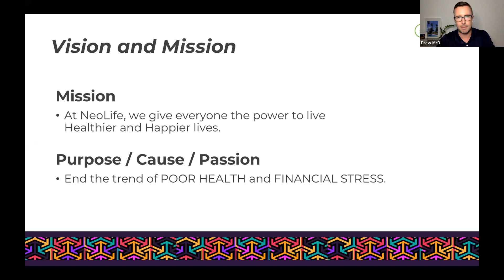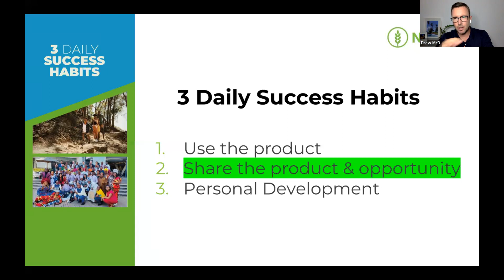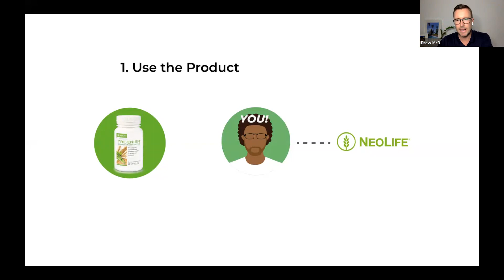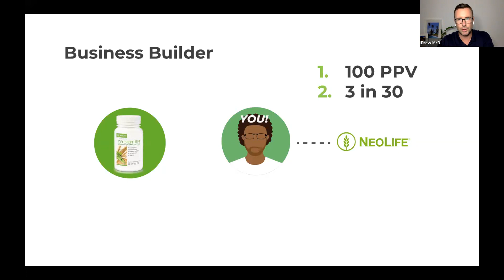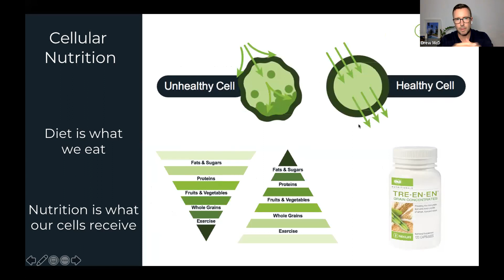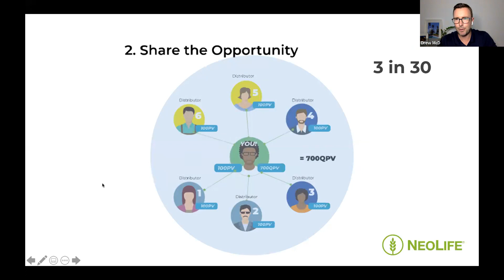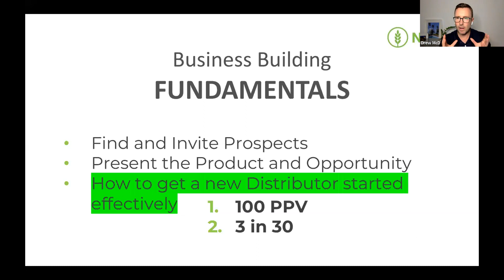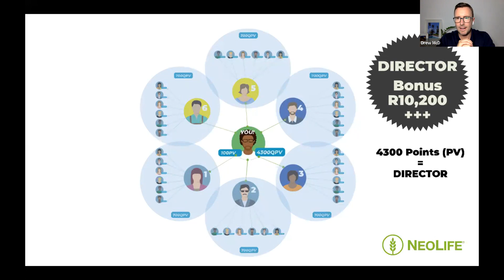Business Fundamentals Training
VP of Field Development, Southern Africa, Drew McDermid gives a short but insightful Business Fundamentals Training session on how to grow your NeoLife Business. Tips and Tricks for getting your business of the ground and getting yourself recognised as a top achiever.